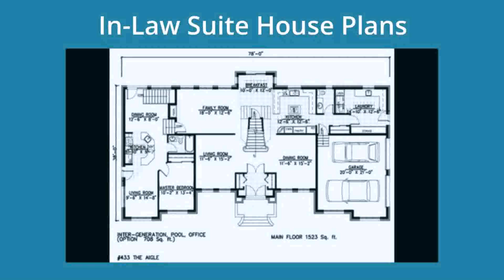Bungalow Floor Plans With Granny Suite - DaddyGif.com (see description)